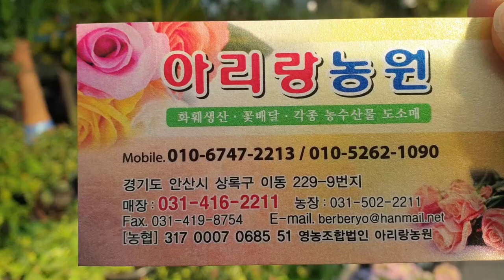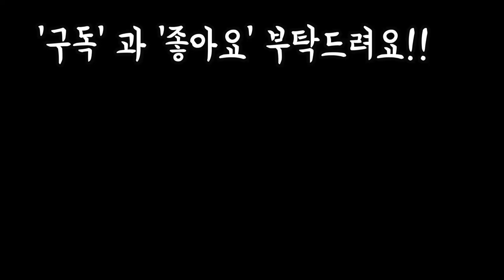안산꽃마을 화훼단지내 아리랑농원의 공기정화식물 애니시다 배고니아 청페페 아이비 칼란디바Plants flowers